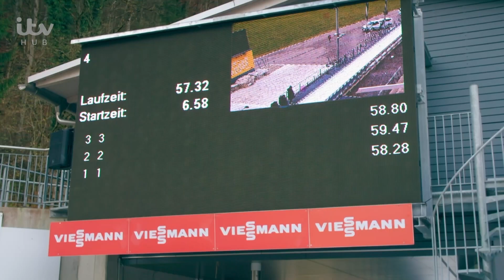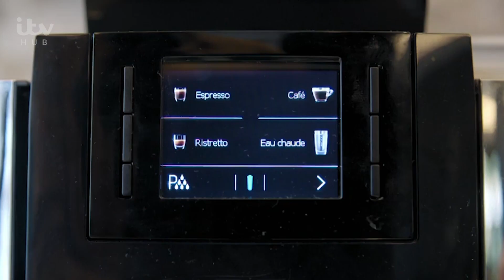Five Things We Learnt From Harry's Heroes | Watch The Full Series on ITVHub Now | Hub Summer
5 things we learnt from Harry’s Heroes. We still can’t get over the fact that Michael Owen hasn’t ever had a cup of tea or coffee ☕️